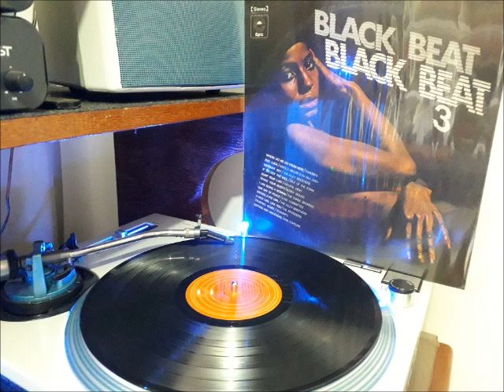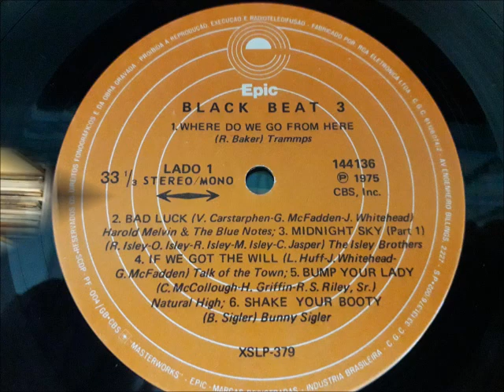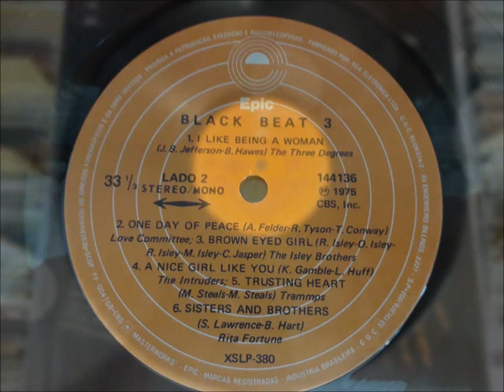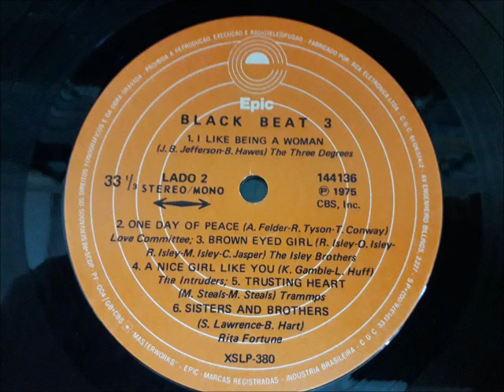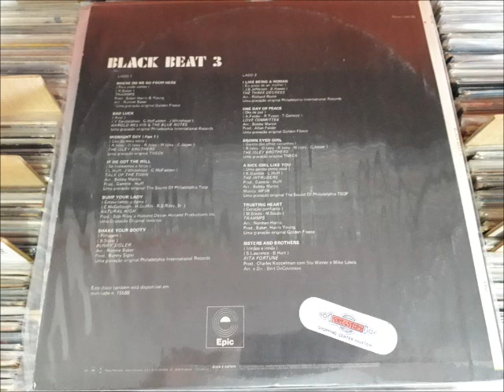LP BLACK BEAT 3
MASTER TEMPO BLACK VINYL CLASSICS APRESENTA

FICHA TÉCNICA:
Ano: 1975
Gravadora: EPIC

(00:00) A1 - 1975 - TRAMMPS - Where Do We From Here
(03:37) A2 - 1974 - HAROLD MELVIN & THE BLUE NOTES - Bad Luck
(06:46) A3 - 1974 - THE ISLEY BROTHERS - Midnight Sky (Part 1)
(10:06) A4 - 1975 - TALK OF THE TOWN - If We Got the Will
(12:53) A5 - 1974 - NATURAL HIGH - Bump Your Lady
(15:02) A6 - 1974 - BUNNY SIGLER - Shake Your Booty

(19:32) B1 - 1973 - THE THREE DEGREES - I Like Being A Woman
(23:29) B2 - 1974 - LOVE COMMITTEE - One Day Of Peace
(26:09) B3 - 1974 - THE ISLEY BROTHERS - Brown Eyed Girl
(30:06) B4 - 1974 - THE INTRUDERS - A Nice Girl Like You
(33:29) B5 - 1975 - TRAMMPS - Trusting Heart
(36:16) B6 - 1974 - RITA FORTUNE - Sisters and Brothers

Mastered by DJ Paulo Galeto d(-_-)b - Rio de Janeiro - Brasil